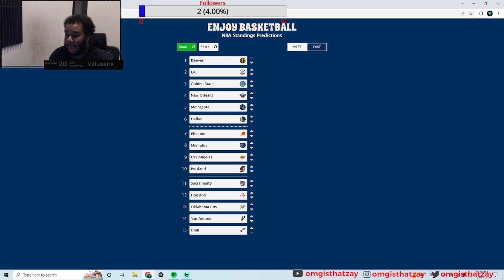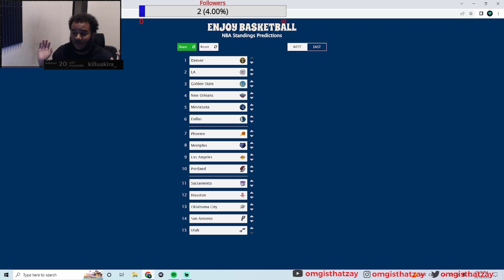My 22-23 NBA Western Conference Predictions